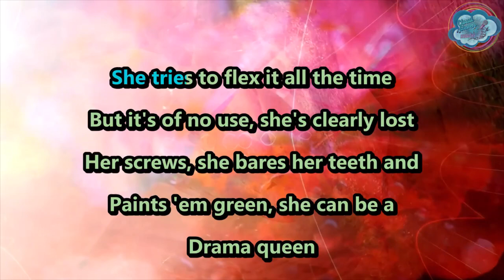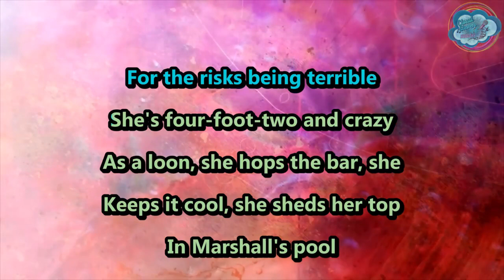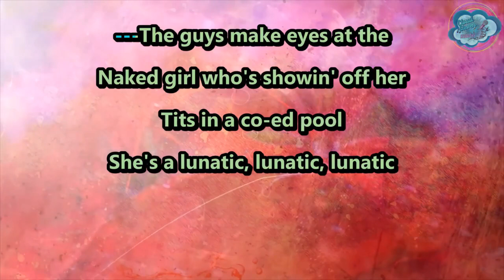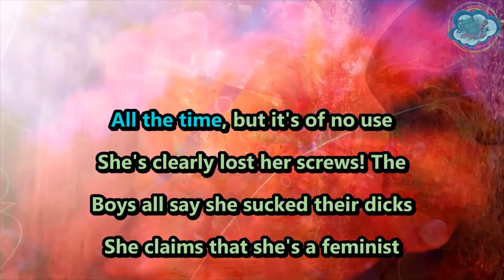Margot & The Nuclear So & So's - Lunatic, Lunatic, Lunatic - karaoke - instrumental